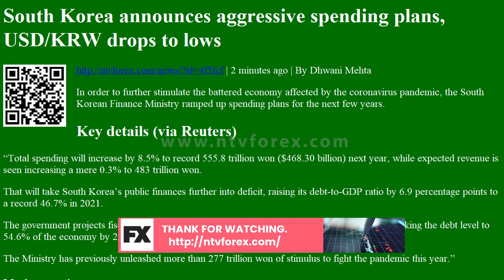South Korea announces aggressive spending plans, USD/KRW drops to lows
. 2 minutes ago . By Dhwani Mehta In order to further stimulate the battered economy affected by the coronavirus pandemic, the South Korean Finance Ministry ramped up spending plans for the next few years. Key details via Reuters Total spending will increase by 8.5% to record 555.8 trillion won $468.30 billion next year, while expected revenue is seen increasing a mere 0.3% to 483 trillion won. That will take South Korea s public finances further into deficit, raising its debt to GDP ratio by 6.9 percentage points to a record 46.7% in 2021. The government projects fiscal spending to increase by 5.7% per year between 2020 and 2024, taking the debt level to 54.6% of the economy by 2023. Last year it predicted a level of 46.4% for 2023. The Ministry has previously unleashed more than 277 trillion won of stimulus to fight the pandemic this year. Market reaction more to come ..